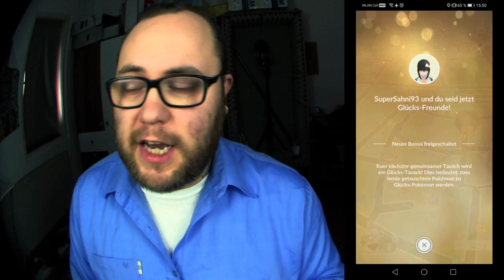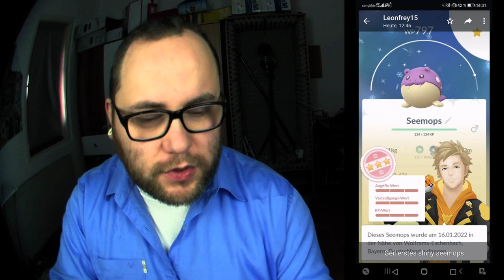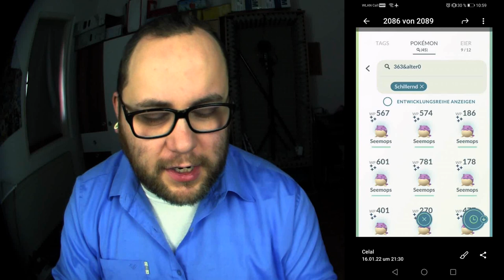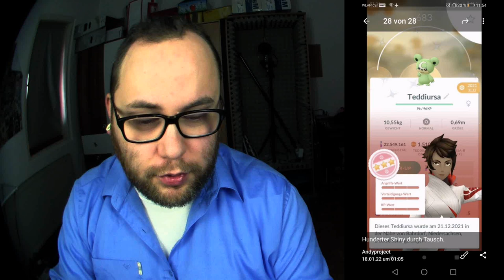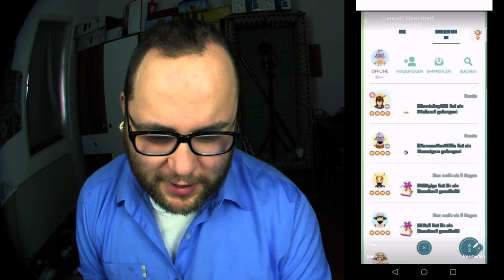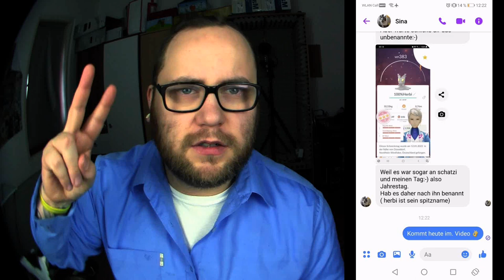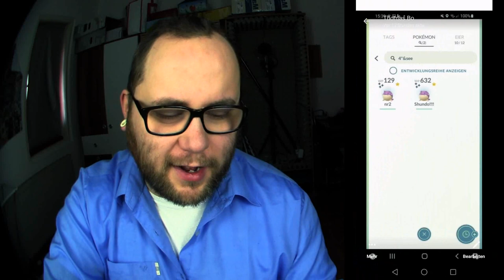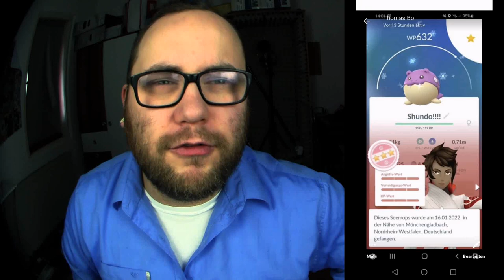Raid Am Mittwoch Vol. 170 | Pokémon GO Deutsch # 1757